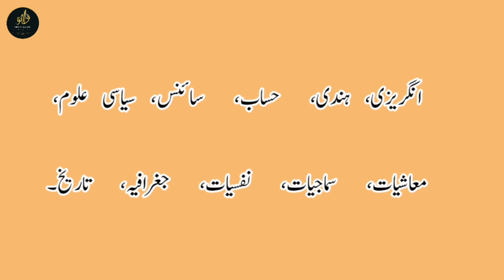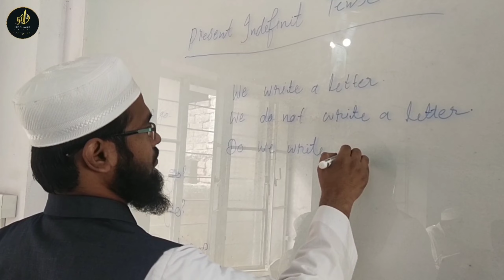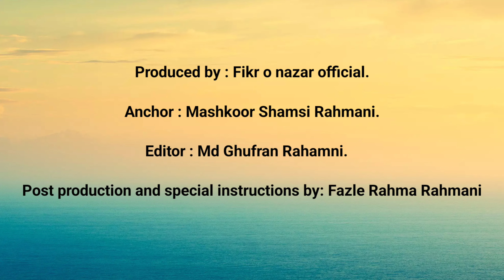Introduction to Diploma in English Language and Professional Skills